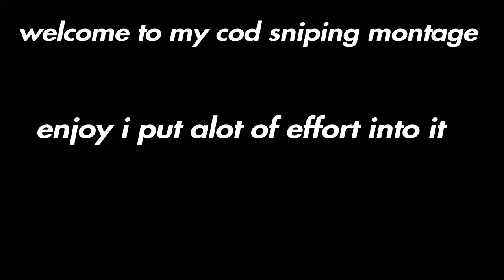COD 2020 Sniper montage 1